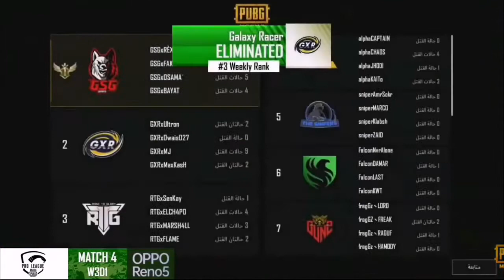GXR MJ 9 kills in match 4 W2D1 ||#2 POSITION